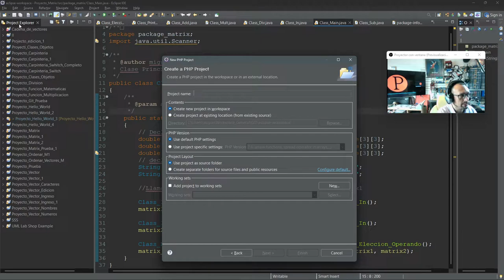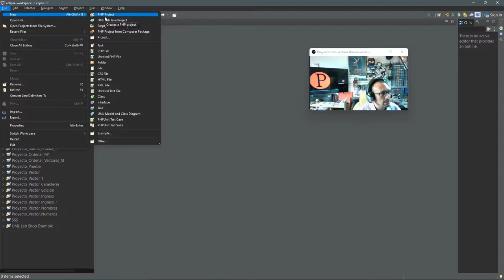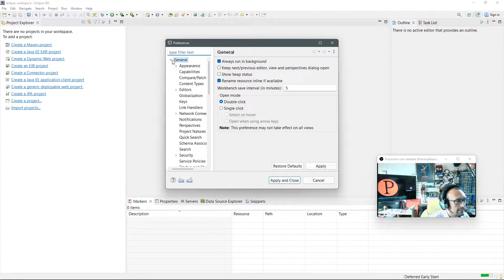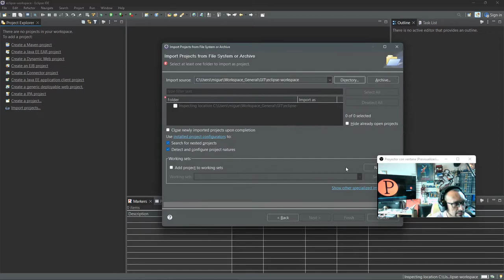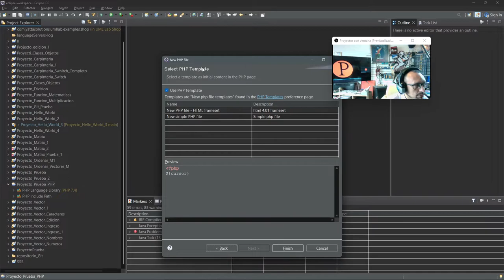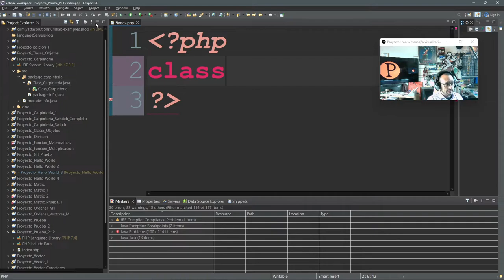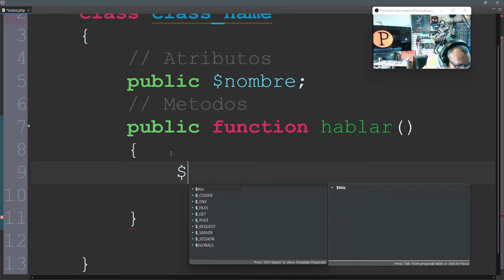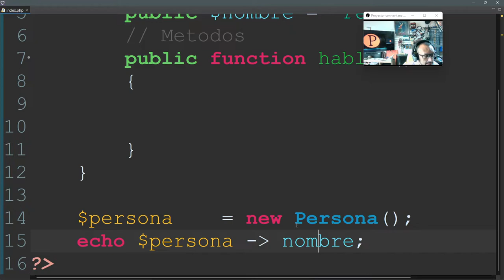Primer Programa Eclipse para PHP